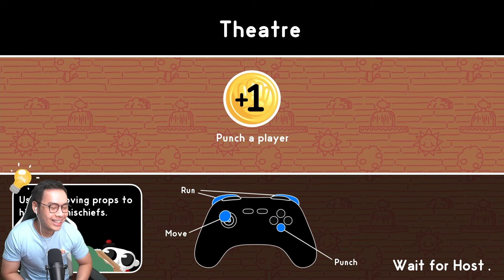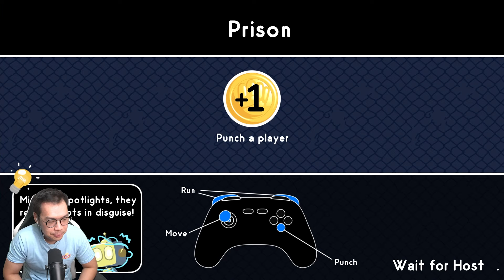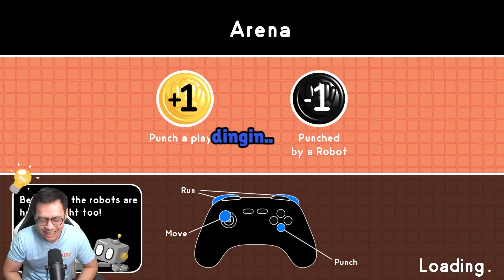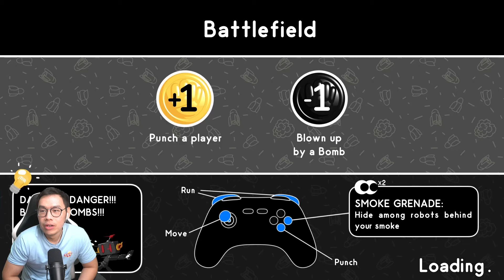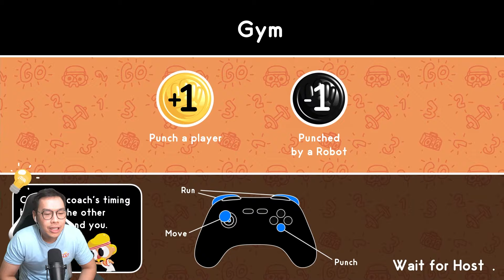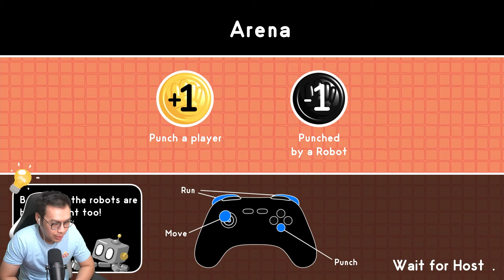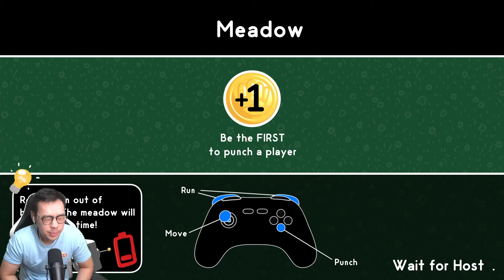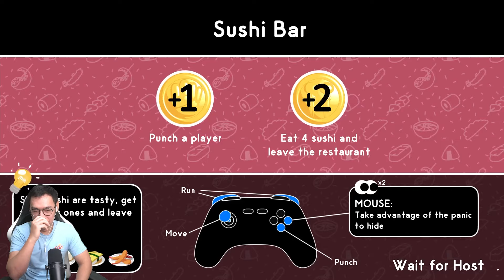Yang Kalah = Kedinginan! (Tapi semuanya kedinginan di video ini?? wkwk)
Yuk main Unspottable lagi wkwk siapa kah yang akan kedinginan kali ini???

Top Up dan Beli Voucher Game TERMURAH TERPERCAYA (150 Game ++) hanya di

MAKASIH BANYAK :):):)